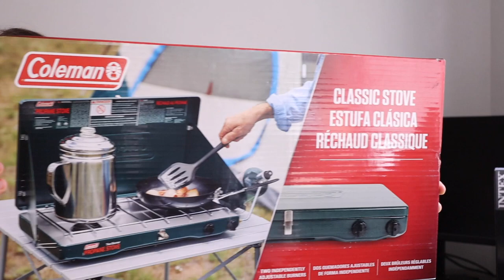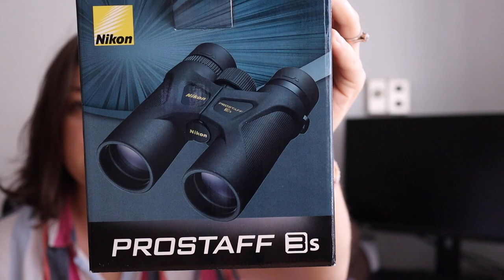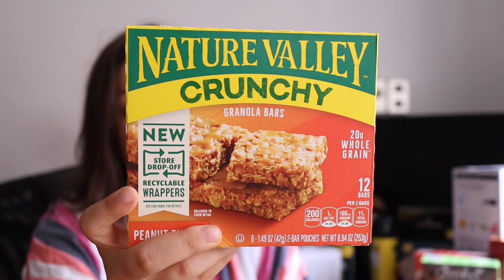Cumparaturi pentru vacanta la Yellowstone | HAUL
Ne gasiti si aici:
Telegram: Oana si Ionut Tamas